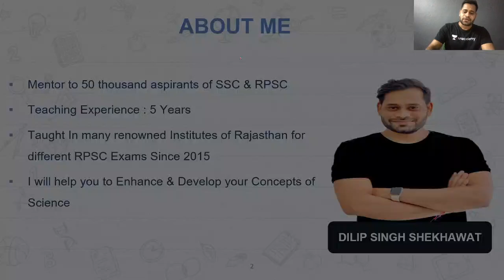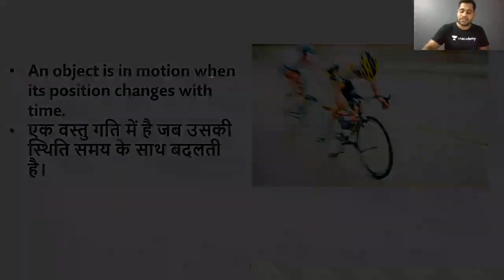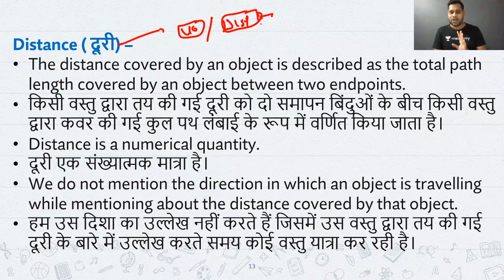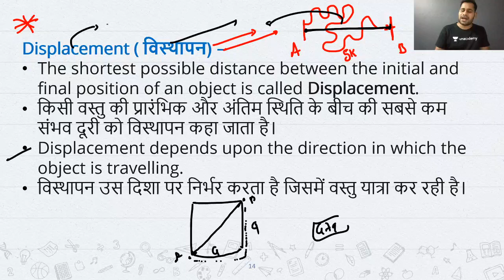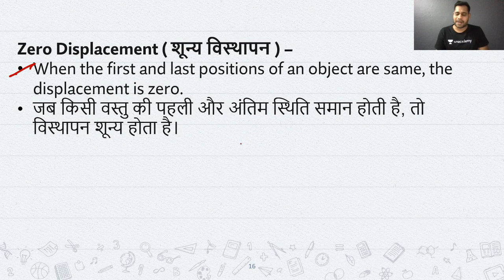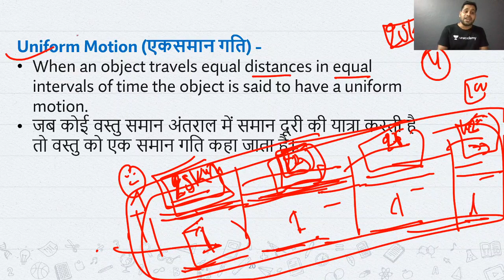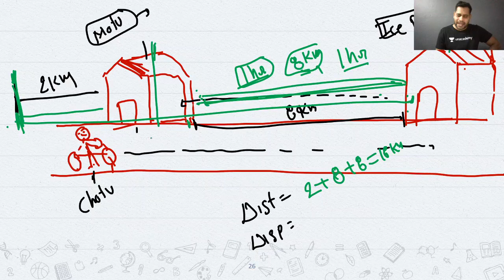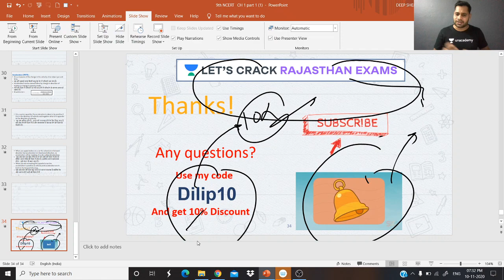Science NCERT Class 9 | Chapter - 8 | P - 3 | Complete Science | RPSC/RAS 2020/21 | Dilip Shekhawat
Science NCERT Class 9 will be covered in this video within the series of Complete Science for RPSC/RAS 2020/2021 by Dilip Shekhawat Sir. If your target is RAS Exam, this video is very important for you. अगर आप RPSC/RAS परीक्षा की तैयारी कर रहे हैं तो इस वीडियो को पूरा देखिये और Let’s Crack Rajasthan Exams!

Dilip Shekhawat and more top educators are teaching live on Unacademy.

Unacademy Subscription Benefits:

1. Learn from your favorite teacher
2. Dedicated DOUBT sessions
3. One Subscription, Unlimited Access
4. Real-time interaction with Teachers
5. You can ask doubts in a live class
6. Limited students
7. Download the videos & watch offline

RPSC 2020
RPSC Preparation
RPSC
RPSC 2020
Best Educators for RPSC
State PSC